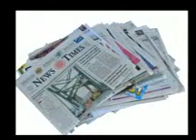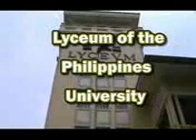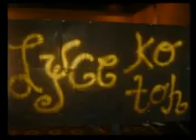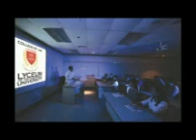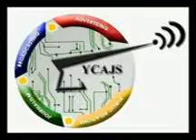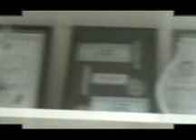CAS avp - Juan Pepte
Juan Pepte Productions